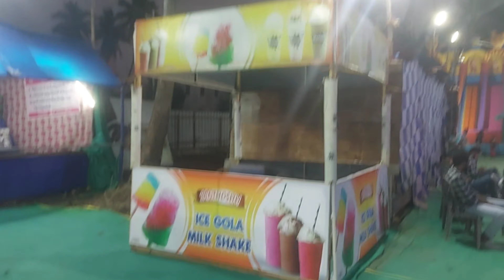VIJAYA SAI TRADEFAIR EXHIBITION||PALAKOLLU||విజయసాయి ట్రేడ్ ఫెయిర్ ఎగ్జిబిషన్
location

near bustand
palakollu